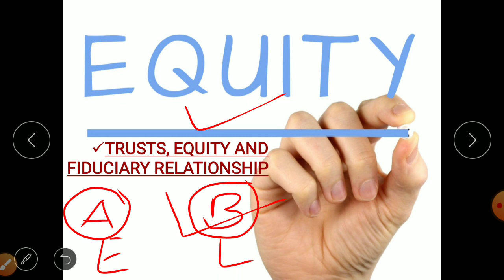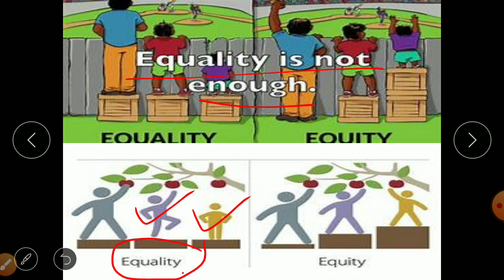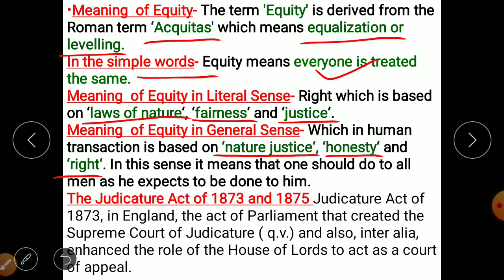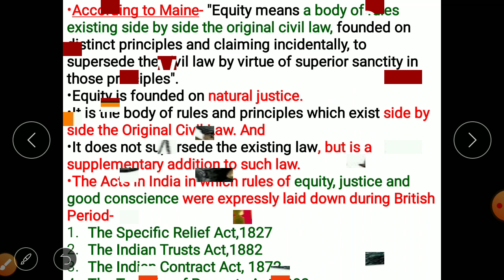Equity,Trusts and Fiduciary Relationship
In English & Hindi